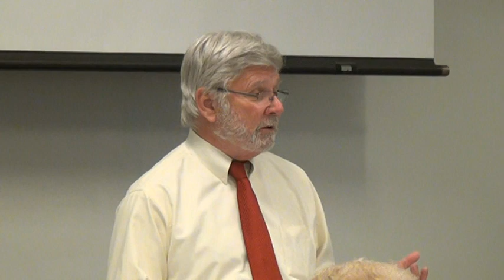Transit Coalition Meeting 27 March 2012 with Art Leahy and Frank Alejandro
Transit Coalition Meeting 27 March 2012 with Art Leahy (Metro Chief Executive Officer) and Frank Alejandro (Executive Officer, Operations). Monthly meeting at Metro Headquarters adjacent to Union Station Los Angeles.